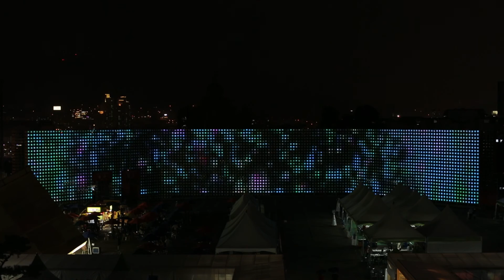THE MOMENT OF ENLIGHTENMENT (2016. BYEONG SAM JEON)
THE MOMENT OF ENLIGHTENMENT was inspired by Jikji, the world's oldest extant book printed by movable metal type in 1377.